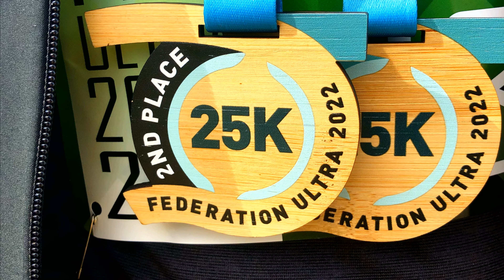Monarto 25 (27!!) km